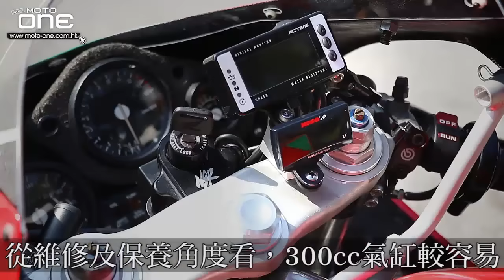Harry-再續19年前的騎士夢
身邊有很多朋友在婚前或婚後因置業而賣掉電單車。即使避過賣車一劫的朋友都可能因為成家立室後面對龐大的支出而賣車，從此絕跡車壇。今輯專題的主角是Harry，今年52歲，他在1993年取得電單車牌後便買了HONDA REBEL 250，可是婚後因為經濟壓力及為事業打拼而迫於無奈在1994年割愛。自此，他的電單車牌成為名副其實的「雪藏牌」。2013年，Harry再續19年前的騎士夢，他先從HONDA FORZA 250玩起，然後轉玩大包圍四衝跑車，最近卻迷上熱血的2衝車。

Harry告訴編者他的子女已長大成人，家庭支柱的重擔亦得以卸下，但時間過得很快，轉眼間已步入中年，所以趁有氣有力盡早實現未完的騎士夢，否則可能後悔終生。請大家收看Harry的訪問片段，看看是否你的寫照。